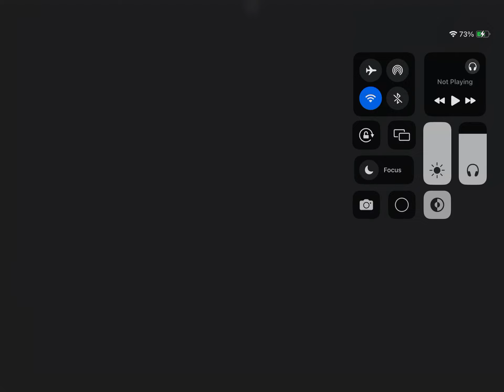LEGAL re: UFO Lightning (02/02)